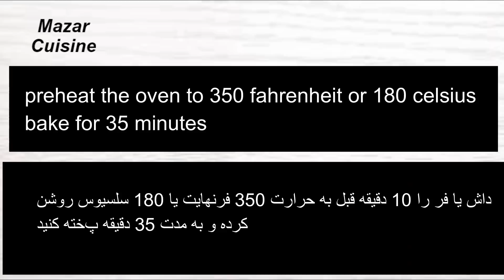Jam Cookies Recipe Kulcha Murabba Dar Afghani بهترین کلچه مربادارافغانی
Jam cookies recipe afghani Kulcha Murabba dar By Mazar Cuisine

Ingredients
1egg at room temperature
6Tbsp or 100 gram sugar
Vegetable oil 120g or 1/2 cup
Vanilla powder 1packet
All purpose flour 3.1/2 cup or 420g
Raspberry jam 1 cup ( you can use any type of Jam you like )

Oven temperature 350 Fahrenheit or 180 Celsius

مواد‌لازم‌
یک عدد تخم
شکر شش قاشق غذاخوری یا 100گرام
روغن مایع نیم گیلاس یا 120گرام
مسکه ( کره ) بدون نمک 85 گرام
بیکنگ پودر یک قاشق چایخوری
شکر وانیل یک پاکت
آرد سفید سه و نیم پیاله یا 420 گرام
 مربای تمشک یک پیاله
هر نوع مربا که دوست داشتین میتوانید استفاده کنید

درجه حرارت داش ( فر ) 350 فرنهایت 180 سلسیوس ده دقیقه قبل روشن کرده  وبه مدت 35 دقیقه پخته کنید

اگر کلچه مربادار خوش تان آمد لطفا ویدیو را لایک کنید تشکر

fateer waraqi  نان ورقی افغانی در تابه

Egg Recipe for breakfast    تخم و بادنجانرومی

jam cookies   کلچه مربا دار افغانی

sheermal    نان شیرمال روغنی

chocolate cake     کیک چاکلیتی

pasta ashak     مکرونی مانند آشک